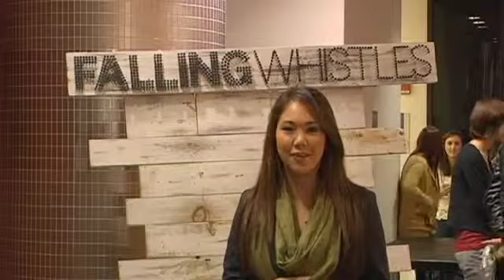The Common Agenda - Thursdays - EP13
The Common Agenda - Thursdays - EP13 oo3ueiampmel22m9t4tmqrhdc2